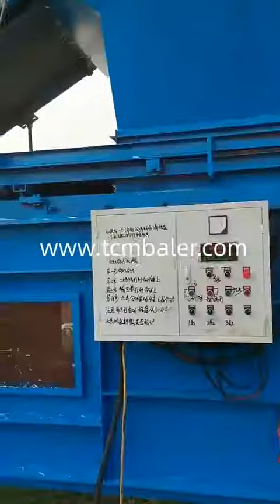alfalfa alfalfa hay bales production machinery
Details of alfalfa alfalfa hay bales production machinery, Compressed alfalfa hay bales, Mass production hay and wood chips packaging,

TCM BALER TCMBALER is a professional alfalfa alfalfa hay bales production machinery manufacturer and supplier in China for more than 20 years, and we can offer alfalfa alfalfa hay bales production machinery for sale with a cheap wholsale factory price for our customers without any agent or dealers if you wanner buy our alfalfa alfalfa hay bales production machinery.

FABTEX Hydraulic press grass Czech, Xtbaler Wheat straw hydraulic press machine Bhutan, Enerpat Bale in rice paddy field Venezuela, nkbaler Bagging rape straw The Cook Islands, Gradeall Baling hay india Mongolia, Santec Farming silage baling grass Austria, sinobaler Super compressed hay baler Iran, SRS Kuwait city wheat and peddy straw baler marketplace America, ClimateMFG Paddy straw baler tamilnadu Monaco, skbaler How to compress grass Slovak, Alibaba hydraulic straw press Mexico, tradeindia Homemade hay baler plans Bahamas, Shlok grass baler machine in india Norway, Diloya how to make a bale of hay with no machine Morocco, JEWEL how to make a hay baler with hydraulic Cote d'Ivoire, Hellobaler Pressing hay Bahrain, Valvan Grass packing machinery Guinea Bissau, Homemade grass baler Belgium, How to work small grass baler machine in india Saint Kitts and Nevis, Hay pressing The United Arab Emirates, Chopped wheat straw baler New Zealand, Home made round hay baler in pakistan Micronesia, chopped straw bagging machine Ireland, Straw harvesting and baling machine in pakistan Senegal, Price of straw baler Guyana, manual baling grass machinery Kazakhstan, Alfalfa single press double press difference Australia, Straw bale productions machine Serbia, powder hay baler Hungary, Storing round hay bales outside Armenia, Alfalfa process california bale Guatemala, How to make grass packing El Salvador, Mini square hay baler Israel, Automatic hay baler Nepal, High quality grass baler machine Brazil, Straw bale panels Cape Verde, hydraulic pack in straw baler Swaziland, straw baler pack Syria, Pine straw baler for sale Niger, choped hay compactor bagging machine Thailand, high compression hay baler Slovenia, vacuum press alfalfa Liberia, How to work straw baling machine Turkey, Hydraulic straw pressing machine Togo, Fodder grass cutting and packing machine Dominica, grass baling machine pack Sao Tome and Principe, Chopped hay baler Djibouti, alfalfa baler machine Jordan, straw baler all company Antigua and Barbuda, Baling grass seed straw Zimbabwe, Press dry grass Puerto Rico, Square hay baler in pakistan Indonesia, India hay block compressor Dominican, Packaging of wheat straw South Africa, choped hay baler Timor Leste, Baling straw stationary, Wheat straw packing, How to make a homemade hay baler, Grass silage machine cutter baler and wrapper, Hay baler hba b60, Hay packing machine, Compress hay, Round straw baler saplayr, Hay press machine in india, Straw balers diy, Mini grass pressing, Paddy straw compression, Hand operated straw bale press, Wheat hay baling india, Rice grass baler press, Hay biscuit baler, Hydraulic baling press machine for paddy straw, Press machine for grass, how much does a bale of straw cost, alfalfa hay compress, grass packing machine, Export straw bale equipment,